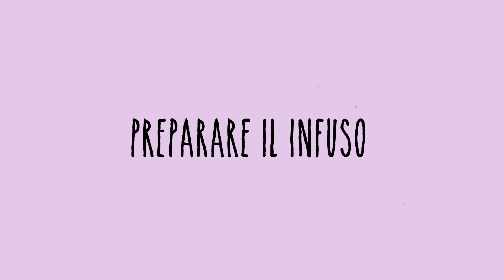Pulizia Viso - Vanessa P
Ciao a tutti eccomi di nuovo questa volta impariamo a pulire bene il nostro viso con prodotti naturali ed economici ..Buona visione !
 Non dimenticarti di dare Like e condividerlo è totalmente gratis !!